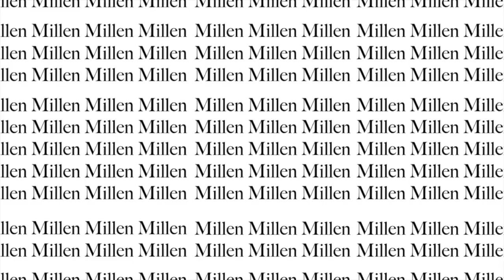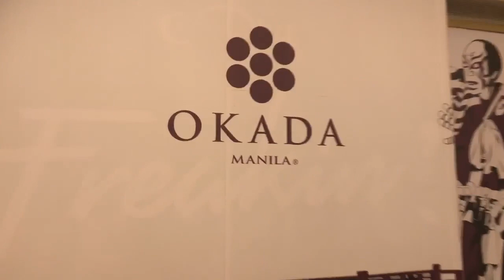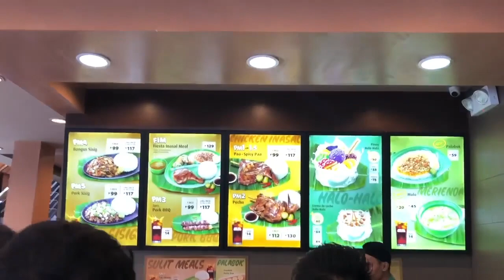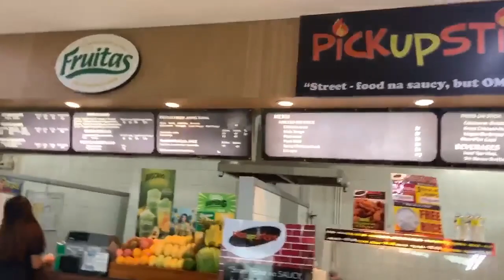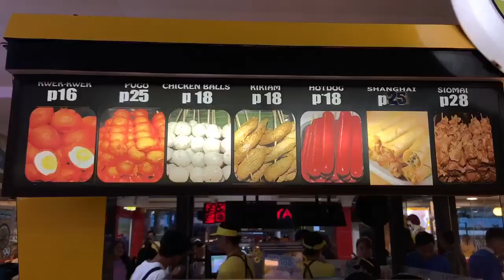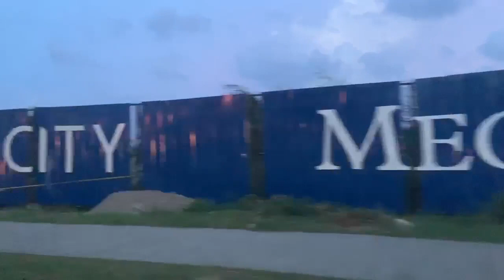TRAVEL MONTAGE 🇵🇭 |#8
Come and see what I explored when I visited my home country, home city, and home. The Philippines is such a beautiful country! I hope i could travel some more!